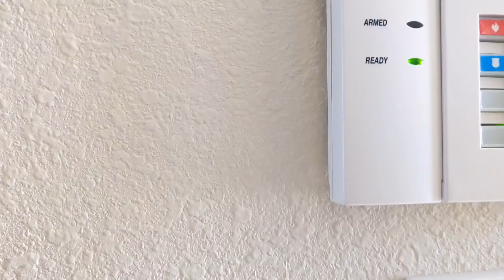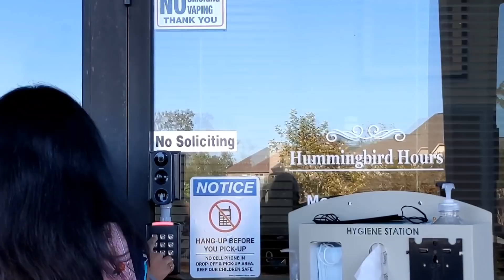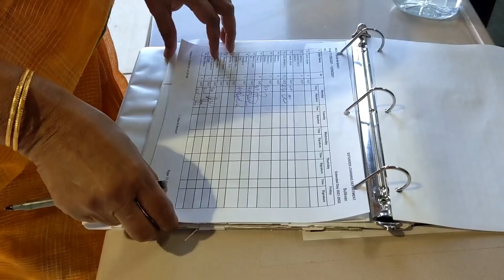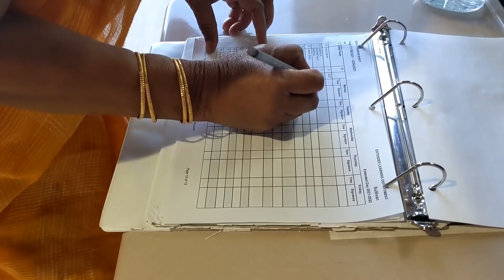NRI parents America వస్తే ఎలా టైంపాస్ చేసుకుంటారు | Jayasrees Vlogs | USA Telugu Vlogs | DIML